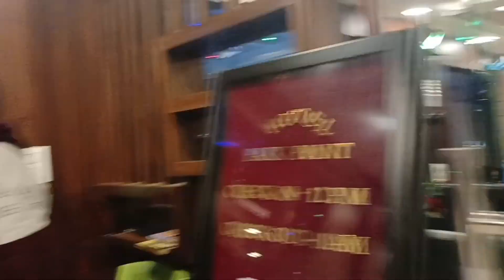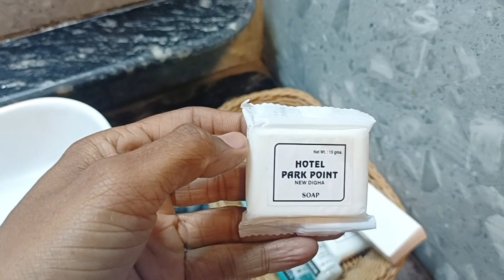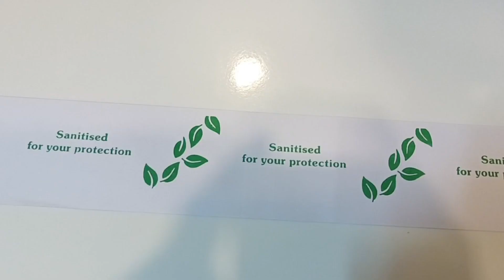New Digha Hotel🏨 || নিউ দিঘা হোটেল🏩 Bengali vlog || Daily vlog || Hotel Park Point ❤️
New Digha Hotel🏨 || নিউ দিঘা হোটেল🏩 Bengali vlog || Daily vlog || Digha Hotel || Hotel Park Point ❤️ LOVEinside Vlogs ❤️

🏨Hotel Park Point

Land mark- Shani mandir

Check in Time- 12am

Check out Time- 11am

vairal
viral
viralvideo
vlog
vlogs
couple vlog
couplevlogs